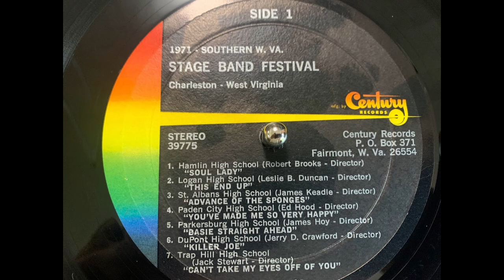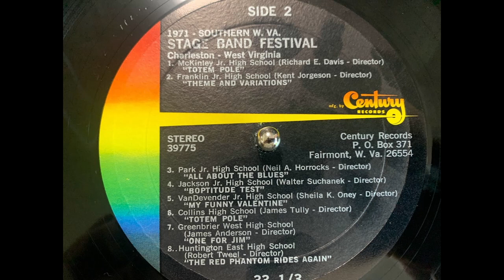1971 Southern West Virginia Stage Band Festival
Hamlin High School - Soul Lady
Logan High School - This End Up
St. Albans High School - Advance of the Sponges
Paden City High School - You've Made Me So Very Happy
Parkersburg High School - Basie Straight Ahead
DuPont High School - Killer Joe
Trap Hill High School - Can't Take My Eyes Off Of You
Park Jr. High School - All About the Blues
Jackson Jr. High School - Boptitude Test
VanDevender Jr. High School - My Funny Valentine
Collins High School - Totem Pole
Greenbrier West High School - One for Jim
Huntington east High School - The Red Phantom Rides Again

Recording from the collection of Vince Gorby.

Digitized by John Shawler Digitization - Serving West Virginia since 2011.

I can digitize your home videos, 8mm film, cassette tapes, records, and more!